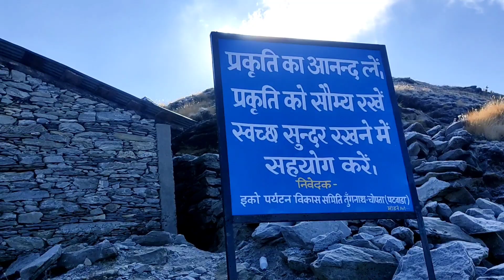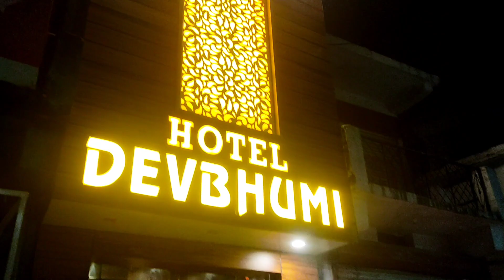Tungnath & Chandrashila peak Track || Omkareshwar Tample || Tungnath sr.Ep.4 || The Mountains Vibe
Tungnath temple:
Tungnath temple has been found be the highest Shiva temple of the World and is also the highest among the five Panch Kedar temples. It is located in the Indian State of Uttarakhand in the Mountain range of Tunganath in Rudraprayag district. The word Tunganath literally means the God of Mountain. This temple is the highest shrine of Hindus dedicated to Lord Shiva and is located just below Chandrashila's peak. It is believed to be 1000 years old and in the order of Panch Krdars, it is the tritiya Kedar. The temple has a great connection with the Mahabharata heroes Pandavas!!

The Tunganatha temple has to offer something to everyone, be it an ardent devotee of the Lord Shiva or a nature lover or is somebody who loves adventurous things. The location of the temple is so that it fabulously adorns the scene of the nature. Scriptures reveal that it is the Tungnatha temple where Lord Shiva's hands came into rest. And, also it is known that the temple was built by Pandvas to appease Lord Shiva.
Along with having great spiritual value, the temple is so beautifully located that it has the power to fascinate the visitors with its idyllic beauty. This is a great place for the ardent trekkers and the place reveals the unmatched beauty of the Gharwal countryside. The pleasantly beautiful and gushing cascade looks as if; it had just appeared from the heaven directly. Although, the trekking route of the temple is covered with brown stones, but the fantabulous view of the pasture makes trekking an awe-inspiring experience for people.